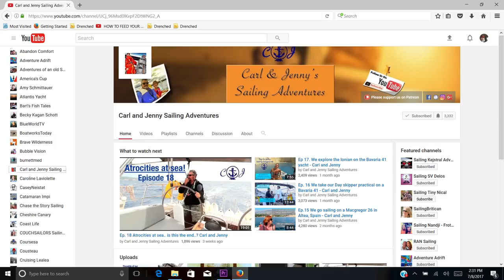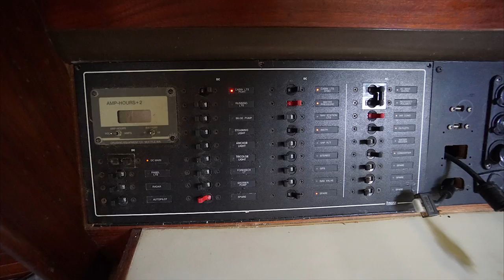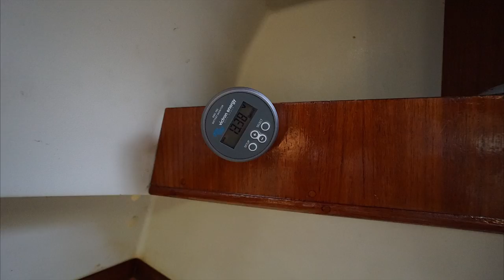How to not buy a boat - Thank you Sailing Doodles!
It takes a lot of hard work bringing you Grandpas Farm Goes sailing and we are trying to help a lot of groups and organizations to do some good in the world. Your patronage is greatly appreciated.

Pictures and video of the Ruff Sea's are used with permission from Bob White. Sailing Doodles.

Songs In order are.
The whole Nine yards,
Humuhumunukunukuapua,
Bomba's Shack,
Endless Summer,
Perminatly Temporary,
The Sandbar,
Beer Money!
These songs and the rest of Eric Stone's Music can be found on his website and most music outlets. Itunes, Etc.